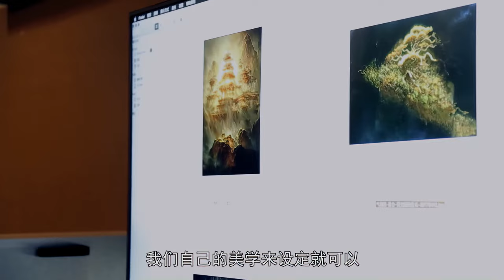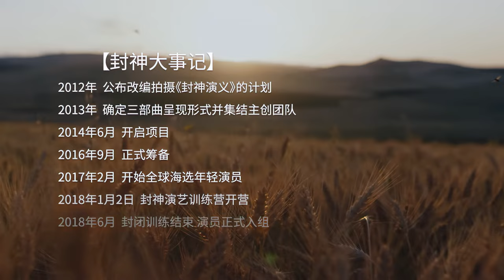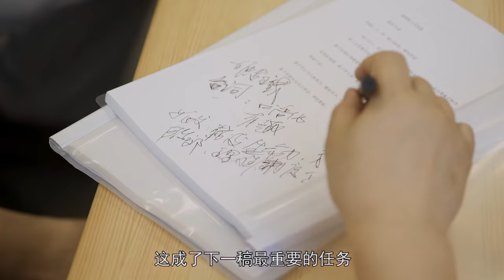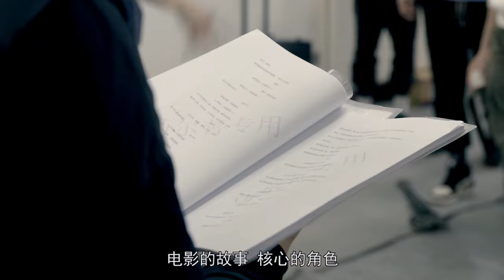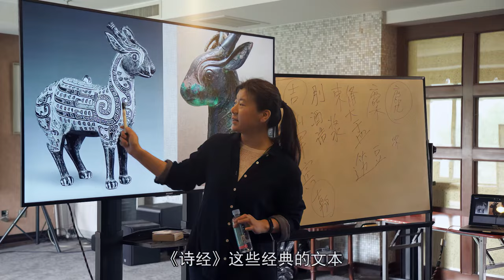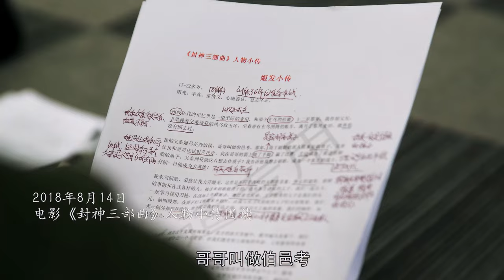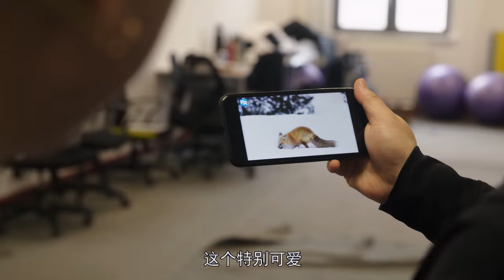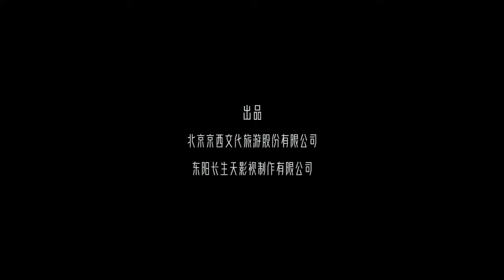第1集：封神训练营的百炼成钢